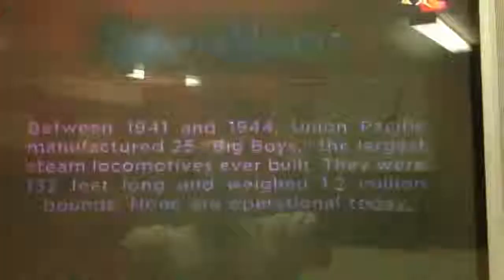Steam organ!!!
From the History Channel show, Modern Marvels.